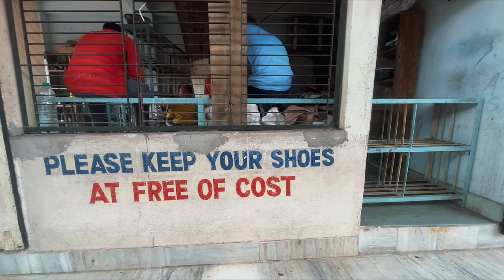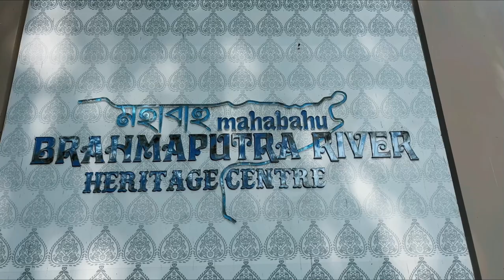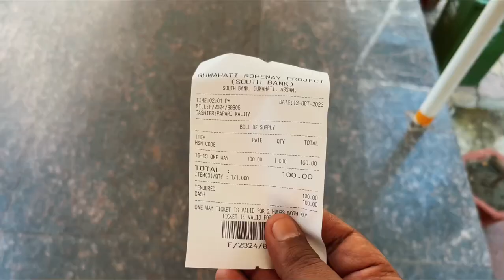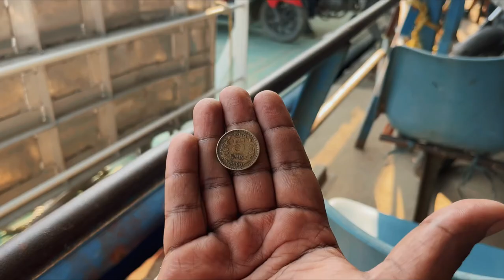Guwahati Tourist Places In Hindi | Guwahati Tour Plan | Maa Kamakhya Temple Darshan | Assam Tourism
Guwahati Tourist Places In Hindi | Guwahati Tourism | Maa Kamakhya Temple Darshan | Assam Tourism

Time Tags
0:00 Intro
0:30 Maa Kamakhya temple darshan
2:14 Brahmaputra river heritage centre
3:33 Brahmaputra ropeway or cable car ride
5:11 Brahmaputra River boat ride
5:06 Fancy Bazaar
6:31 Sunset At Northbrook Gate
6:54 Kaziranga & Majuli
7:25 How To reach guwahati
7:49 Bike Rental in Guwahati
8:05 Problem With OLA and Rapido Drivers in Guwahati
9:12 Outro